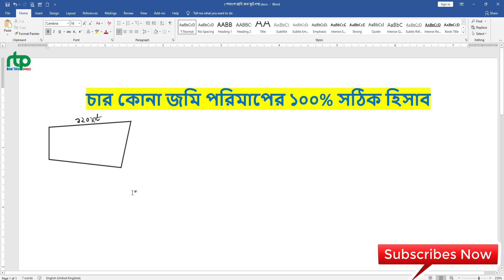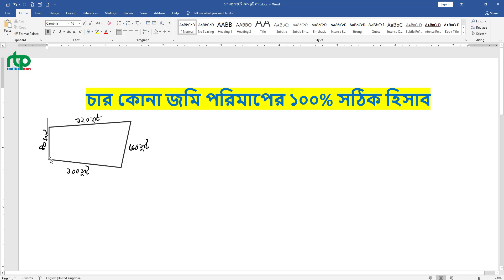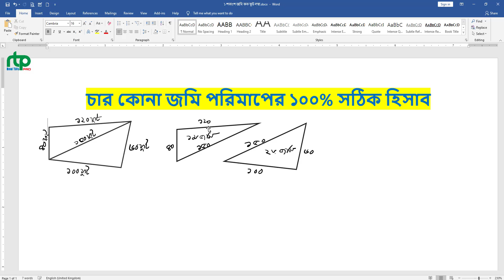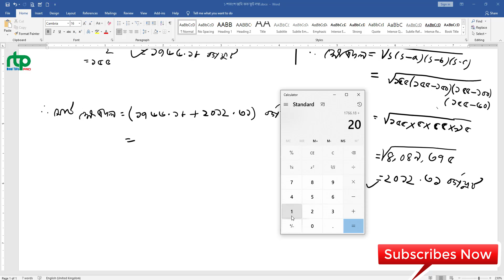জমি মাপার সঠিক পদ্ধতি জেনে নিন || চারকোনা বিশিষ্ট জমি মাপার ১০০% নির্ভুল পদ্ধতি || By Jahirul Islam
আমরা অনেকেই জমি মাপার পদ্ধতি জানি না। সাধারণত জমি মাপার সময় একজন আমিন বা সার্ভেয়ার অপর পক্ষের সাথে যোগাযোগ করে দুই নাম্বারি করতে পারেন। আপনারা অামিন দ্বারা জমি মাপার সময় কিছু হলেও বুঝতে পারবেন। দুই নাম্বারি করা থেকে আমিনকে বিরত রাখতে পারবেন।

এ ছাড়া জমির মাপ জানা থাকলে জমি কেনার আগে ওই জমির পরিমাণ কত তা নিজে নিজে মেপে বের করা যায়।

জমি মাপার বিভিন্ন সূত্র রয়েছে। সুত্রগুলো জানা থাকলে আশা করি আপনাদের জমি মাপার সময় তা কাজে আসবে।
চারকোনা জমি মাপার নিয়ম,
তিনকোনা জমি মাপার নিয়ম,
৫ কোনা জমি মাপার নিয়ম,
জমি মাপার নিয়ম,
জমি মাপার সহজ নিয়ম,
জমির মাপ কিভাবে বের করতে হয়,
জমি মাপার নিয়ম,
বর্গগজ,
method of land measurement,
land measurement,
land,
measurement,
rasel khan milo,
জমি মাপার সহজ পদ্ধতি,
জমি মাপার পদ্ধতি,
জমি মাপার নিয়ম,
জমি,
মাপা,
পদ্ধতি,
নিয়ম,
জমি পরিমাপের সহজ পদ্ধতি,
জমি পরিমাপের নিয়ম,
জমি মাপার সঠিক পদ্ধতি,
জমি মাপার পদ্ধতি,
জমি পরিমাপের পদ্ধতি,
জমি মাপার নিয়ম,
জমি মাপার সূত্র,
কিভাবে জমি মাপা হয়,
land area,
how to calculate land area,
land area calculation,
land area measurement,
land area calculation formula,
land area measurement in bd,
easy way to calculation land area,
land survey